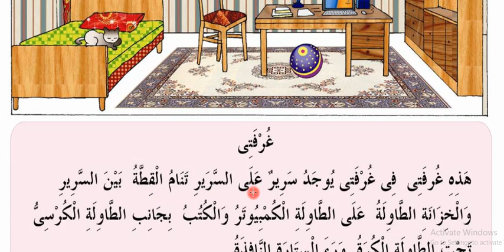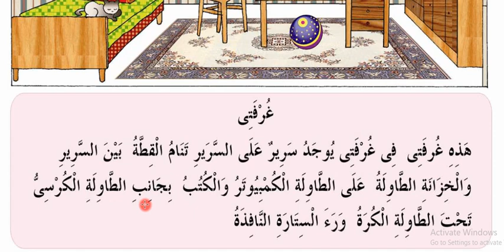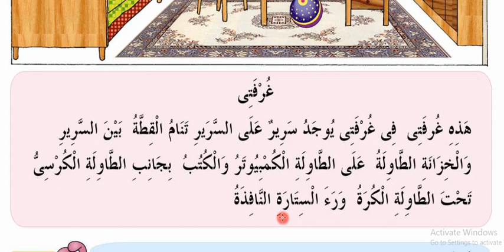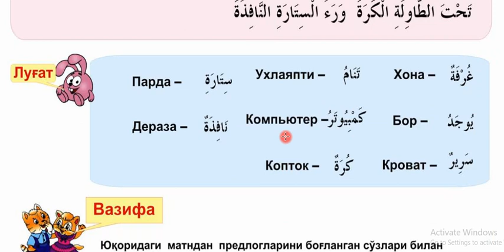15 dars Mening xonam